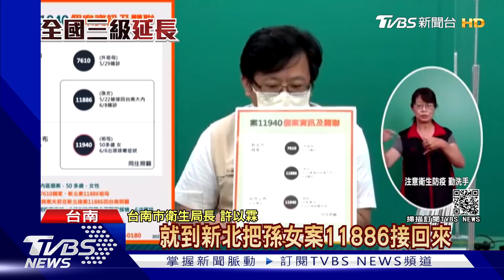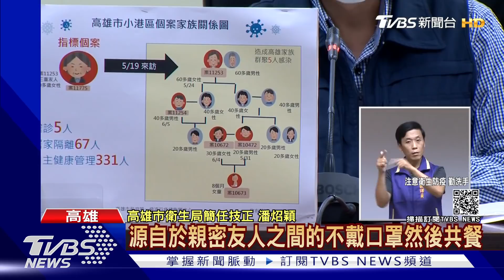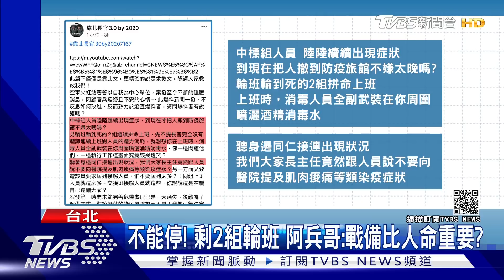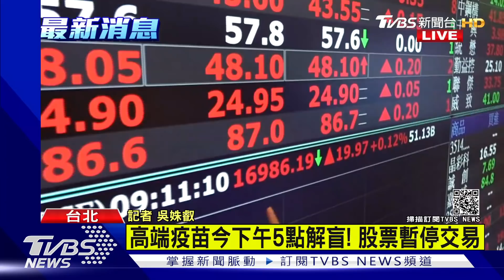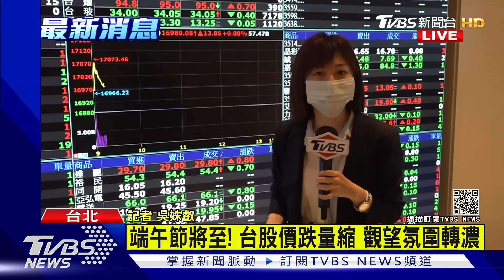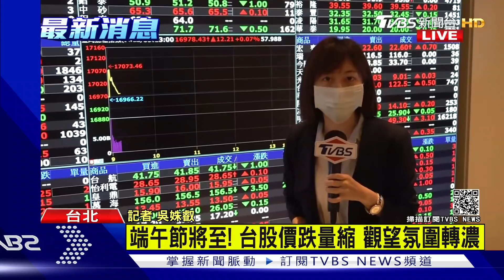烈焰驚!中火生煤輸送帶大火 刺傷3護理師確診男收押禁見【TVBS新聞精華】20210610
台中火力發電廠生煤大火運送煤炭輸送帶起火 三消防隊搶救；
虛驚! 攝影師確診亡! 電視台記者主播等11人PCR檢測逆轉陰；
台南新增1確診! 嬤親開車到新北接8月大孫女回家 祖孫都確診；
傷荷包!台南知名健身房""視訊教學""  7人群聚室內開罰至少42萬；
疫情燒到國軍 空軍作戰指揮部至少4官兵確診4組人力剩2組輪班；
維護產業命脈科學園區人員先打疫苗? 指揮中心:列第七類；
高端發布重訊""6/10暫停交易"" 傳收盤後公布2期臨床解盲結果。